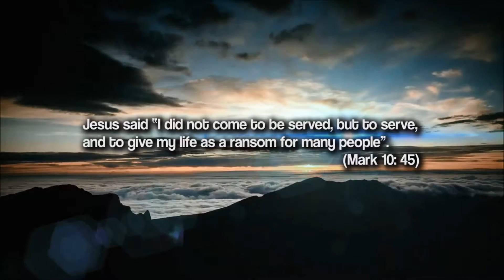Yesu Mera Fidya l Urdu Geet l GOHAR ALMAS - Meri Khatir Khoon Bahaya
Song: Mera Fidya
Vocals: Gohar Almas Bhatti
Lyircs & Compostion: Gohar Almas
Recorded @: Barbat Studio

Arslan John
Tehmina Tariq
Daim Gill
Arif Bhatti
Faraz Nayyer
Francis Feroz
Masihi Geet
Geet